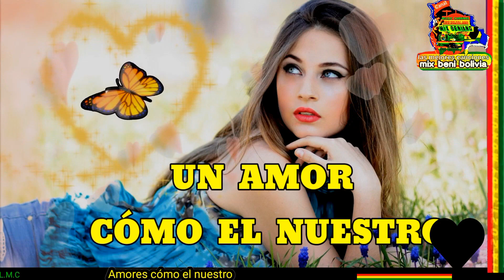Amores cómo el nuestro